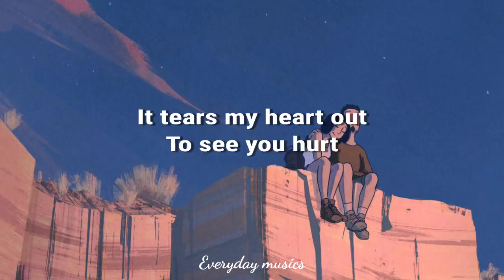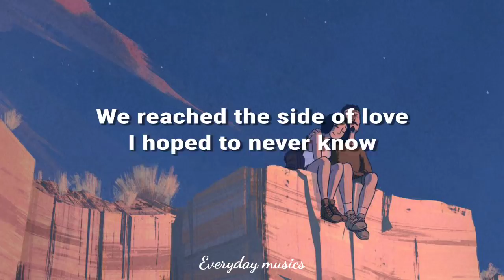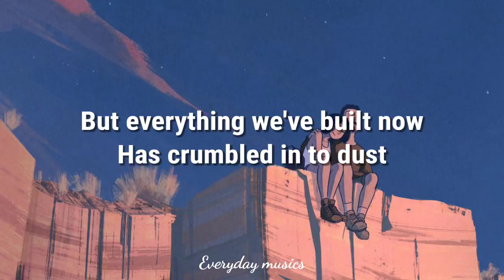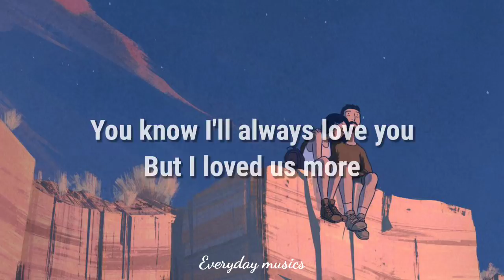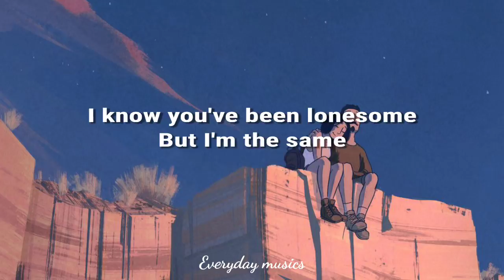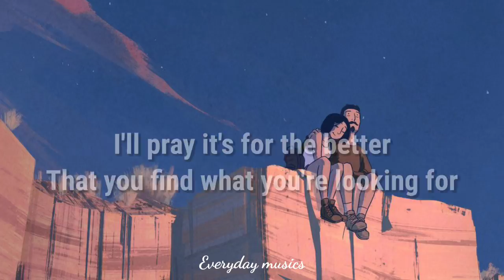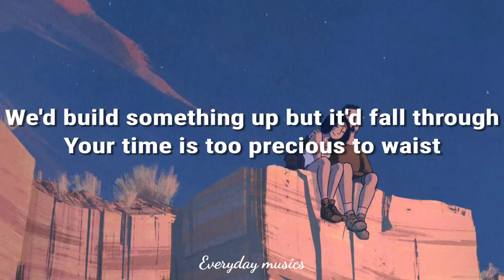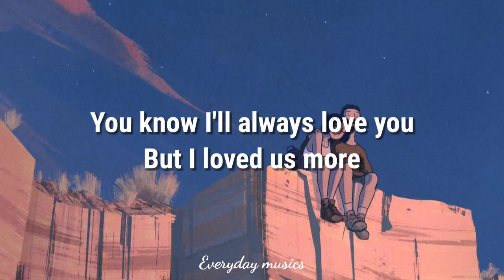Munn _ Loved us more (Lyrics)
If you like what I'm doing. It's great to read your comment..We hope to make your days more beautiful with the music we share !